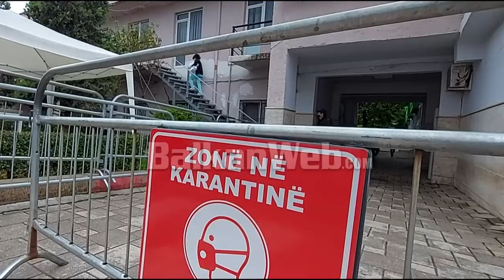Covid-19/Bien ndjeshëm infektimet, asnjë i intubuar prej gati një jave, vetëm 40 pacientë në spitale